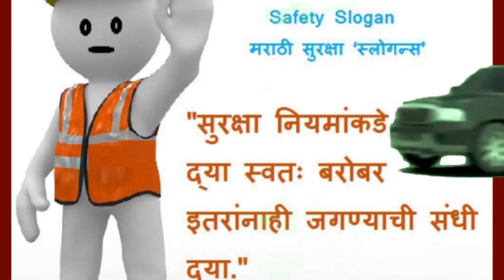कास-सातारा रोडवर अपघात ; २ जण जखमी ...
कास-सातारा रोडवर अपघात ; २ जण जखमी ...पहा VM News Marathi